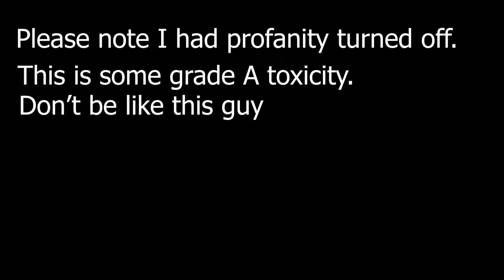For Honor Salt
good shit, too lazy to actually make a video so here.